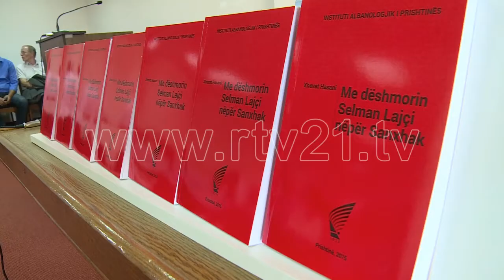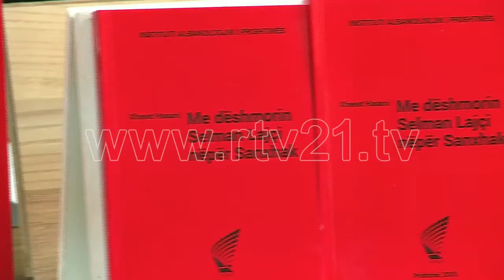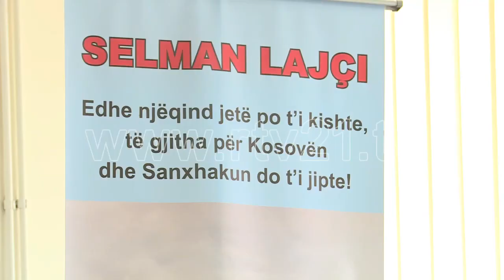Promovimi i librit "Me Selman Lajçin neper Sanxhak" - 31.07.2015